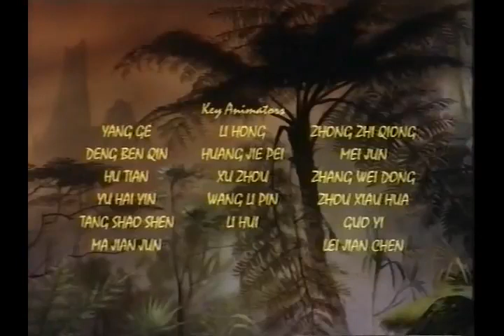Legends of Treasure Island Episode 06 The Cave of Babel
Episode Summary: Once every year, the ghost of Captain Flint rises from his grave to visit the spot where he buried his treasure. While the pirates plan to use this to find the treasure, the explorers plan to use it to trap the pirates.